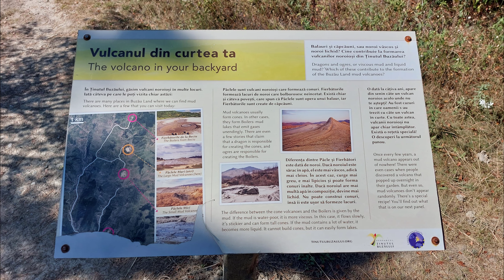Vulcanii Noroioși de la Pâclele Mari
Aria naturală se află în partea centrală a județului Buzău (la o altitudine de 322 m.), pe teritoriul administrativ al comunei Scorțoasa, în apropierea drumurilor județene DJ102F (care leagă satul Policiori de Pâclele) și DJ220A.